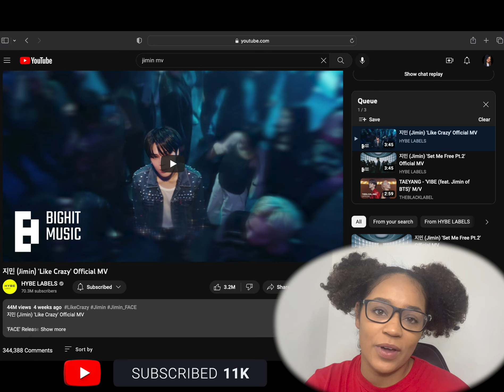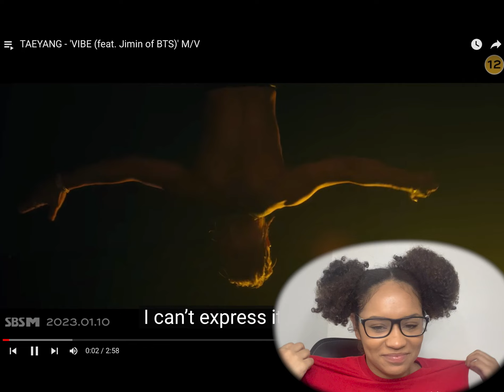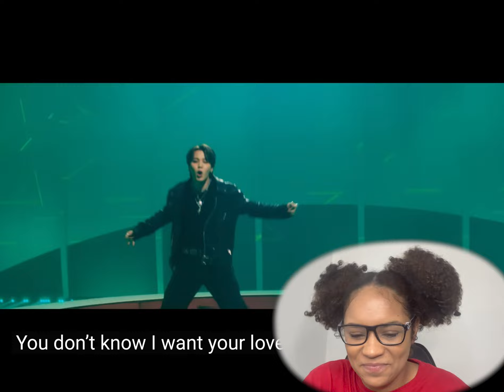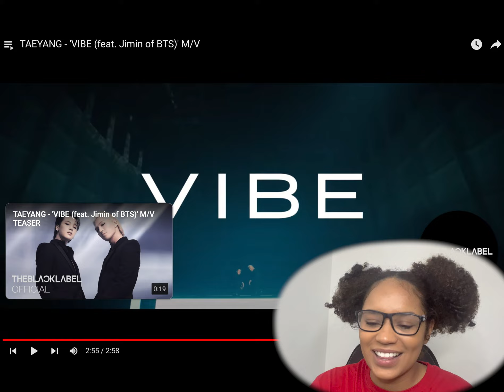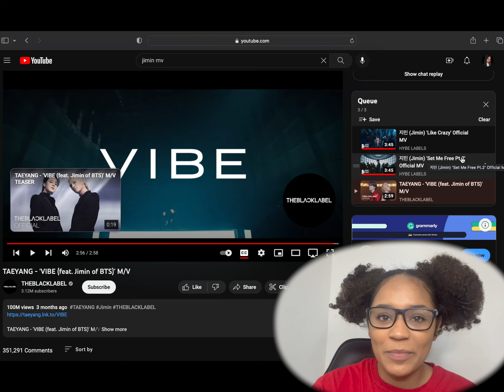*Like Crazy, Set Me Free Pt.2, & TAEYANG Vibe Ft Jimin of BTS* First Time Reaction! - I 💜 YOU JIMIN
Hey y’all ! In this video I’ll be reacting to 3 JIMIN MVs

Time Stamps:
00:00-01:30 intro
01:31-06:20 like crazy
06:21-11:10 Set me free pt 2
11:11-14:17 vibe
14:17-15:27 outro